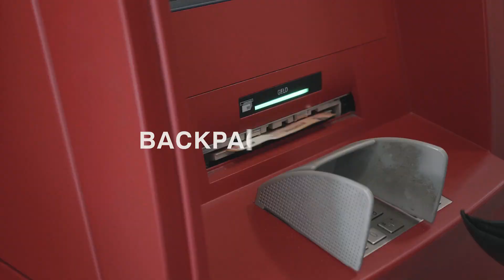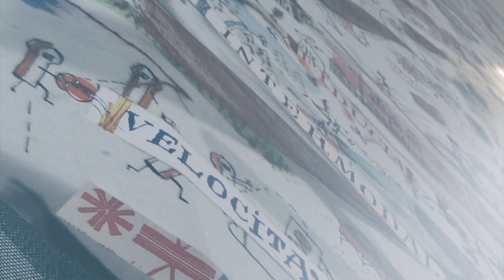PIZZA ✔ GELATO ✔ BIRRA ✔ | Mailand Vlog #1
Wir waren für 2 Tage in Mailand und haben die Stadt und ihre Sehenswürdigkeiten entdeckt! Es war super heiß und wir waren den ganzen Tag unterwegs! Viel Spaß mit dem Video,
Eure BackpackBros

Musik: Chance The Rapper Mac Miller Type Beat - Lemon Haze
             Tregs - Berry

Du möchtest dein Work & Travel selber organisieren? Mit unserer Step-by-Step Anleitung wirst du das ganz easy schaffen:

Unsere Film- & Reiseausrüstung:

► Chris Kamera

► Lukas Kamera

► Janniks Kamera

► Unser Gimbal

► Unser Kamerarucksack

► Unser Kameramicro

► Unsere Drohne

► Unsere GoPro

► Power Bank um Handys und Kameras aufzuladen:

► Janniks Backpack

► Lukas Backpack

Wenn du also an einem Produkt interessiert bist und es über diesen Link kaufst, unterstützt du uns und ermöglichst es, dass wir neue Reisevideos produzieren können!